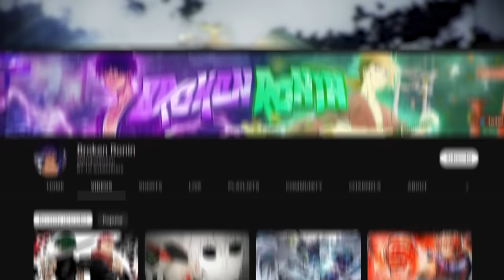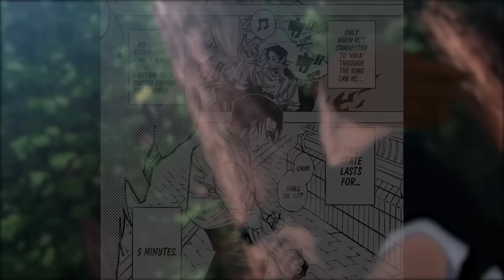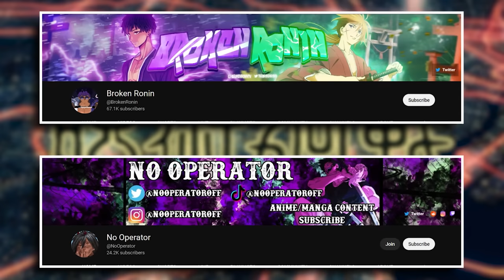Why Yuta vs Hakari Isn't Close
Yuta vs Hakari is one of the most hotly debated topic in the Jujutsu Kaisen fanbase and while many have taken shots at setting this debate, me and @NoOperator will be giving you the DEFINITIVE answer on Yuta vs Hakari, and why it isn't close.